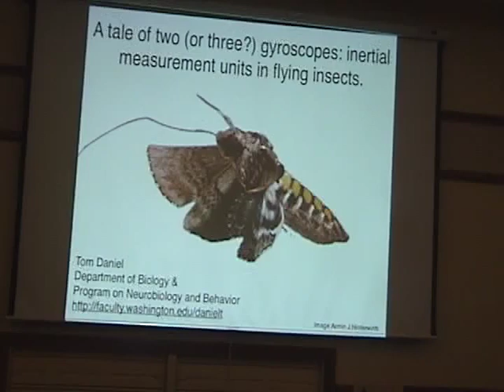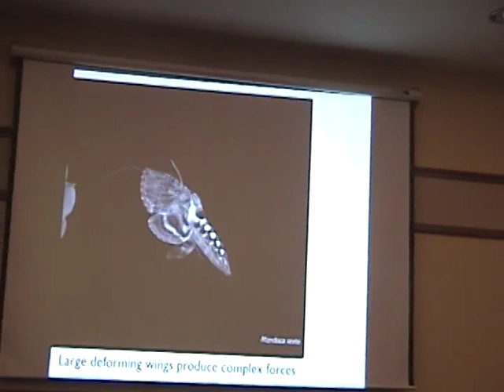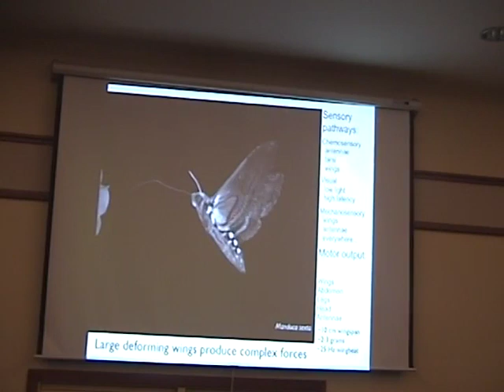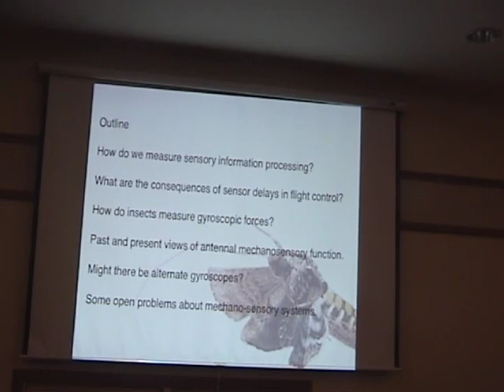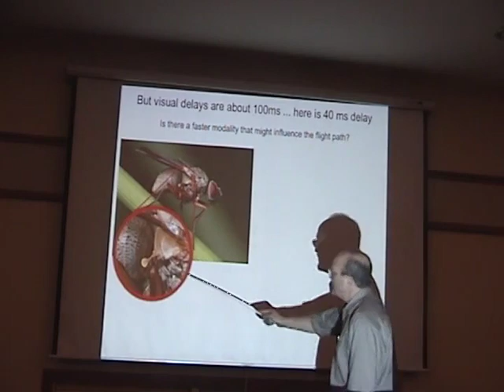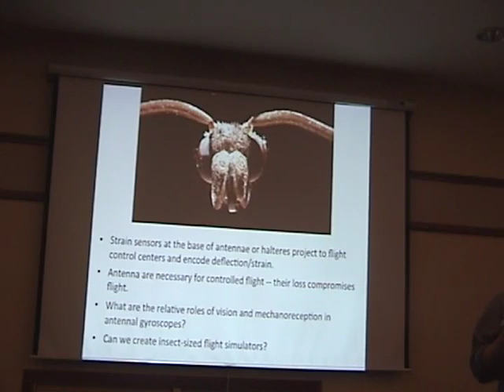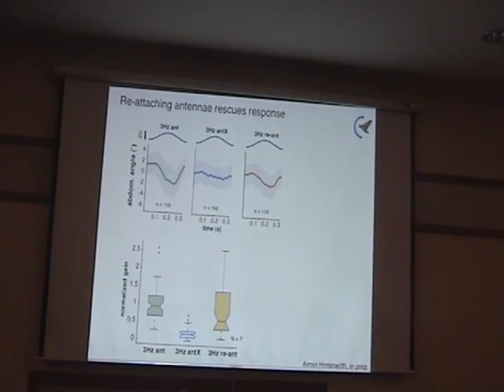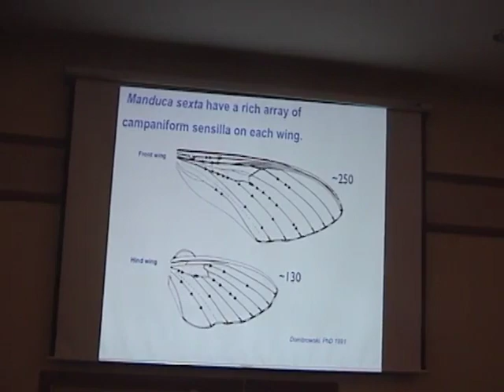2012 - Daniel - Reverse Engineering of Insect Flight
Dr Tom Daniel discussing the physical and nervous systems involved in insect flight, April 4, 2012,  including perception of gyroscopic effects. Tobacco-worm sphinx moth used for study.